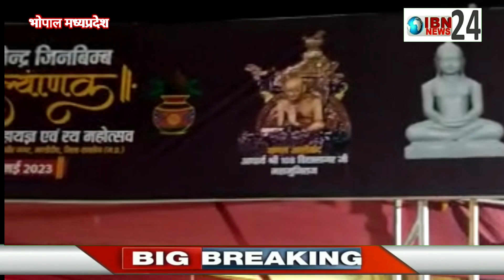मंडीदीप नगर में पंचकल्याणक शरू विधायक सुरेंद्र पटवा हुवे समारोह में शामिल